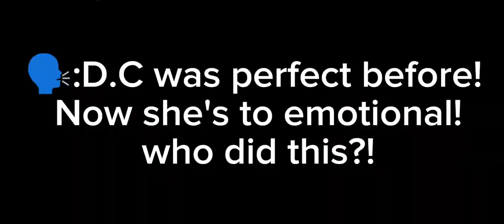She was perfect,but everything changed after She got forms